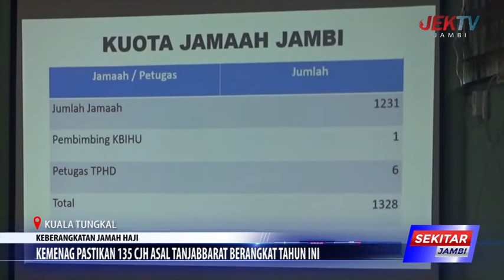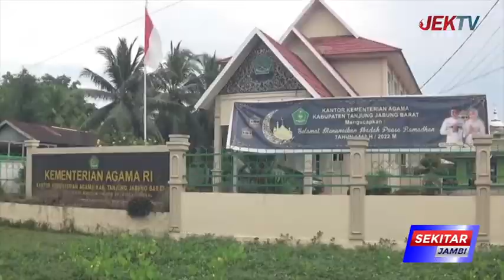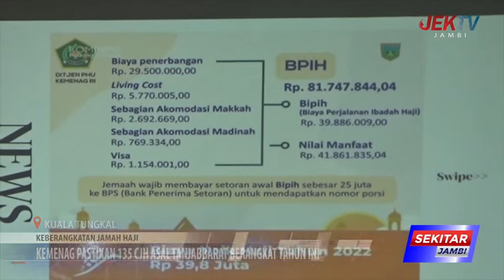KEMENAG PASTIKAN 135 CJH ASAL TANJABBARAT BERANGKAT TAHUN INI